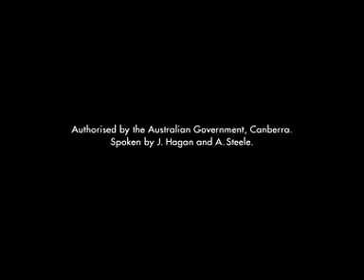菸與肺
菸焦油